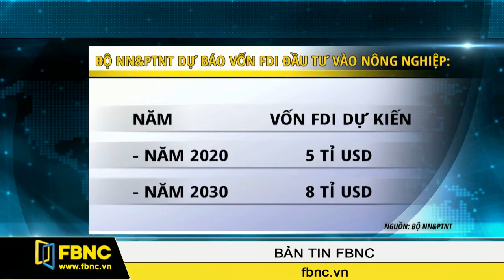FBNC - 07/03/2016: Bản Tin FBNC (Phần 4)